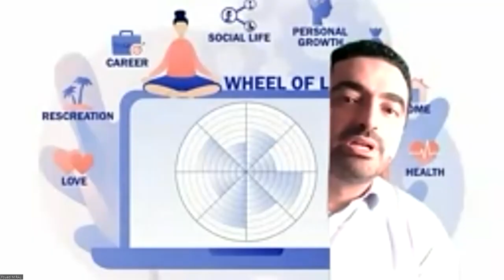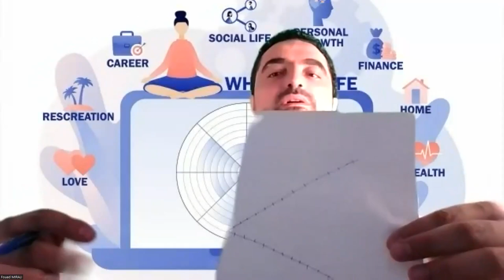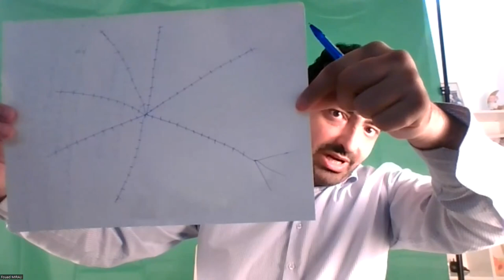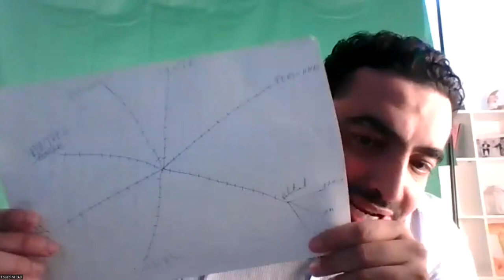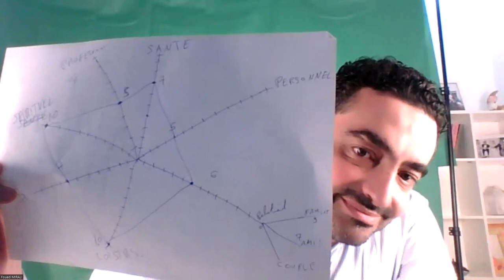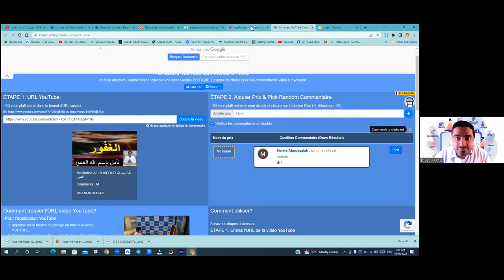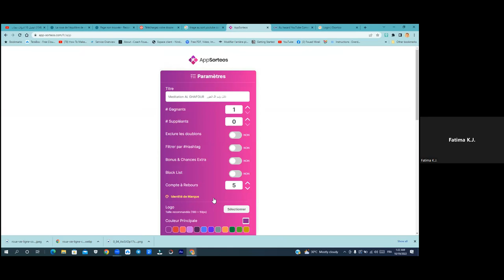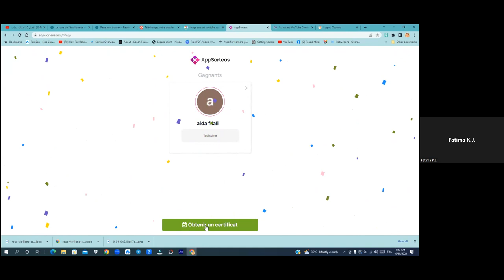Réussir son équilibre avec l'outil magique de la roue de la vie avec Fouad Mirali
Dans le cadre de l'initiative lecoachingpourtous, un nouveau Mardi avec une nouvelle thématique avec Fouad MIRALI MBA Exécutive coach
Diagnostiquer les 7 domaines de vie principaux
Évaluer sa situation actuelle
Analyser les résultats
Passer à l'action
Réévaluer sa situation.
Savourer sa propre amélioration.

Nous tenons à remercier notre cher intervenant Fouad MIRALI MBA pour sa générosité et d'avoir accepté notre invitation pour contribuer à la réussite de cette mission humaine et citoyenne.

Pour avoir une idée sur le parcours de notre intervenant: Fouad Mirali
Directeur du cabinet WINSPACE
Maroc/Emirates Arabes Unis
Consultant management et conduite du changement
Exécutive coach
Formateur et conférencier